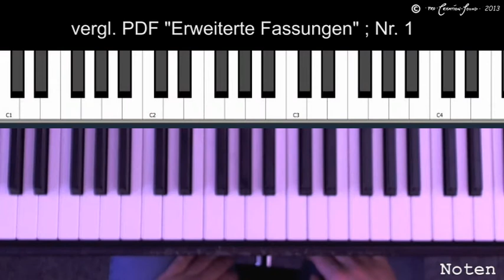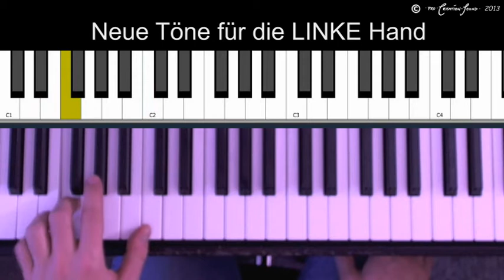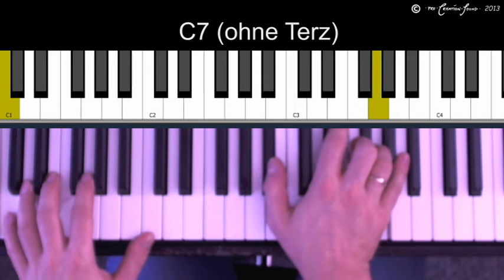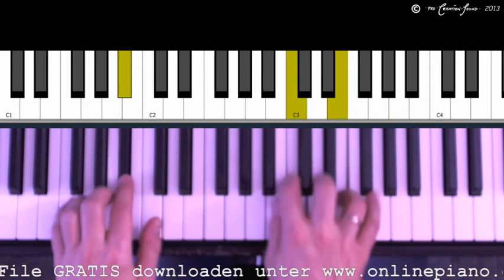Happy Birthday am Klavier - Variante 1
- Dieses Video zeigt eine leichte und sehr gut klingende Fassung von Happy Birthday für Klavier. Für Einsteiger bestens geeignet!